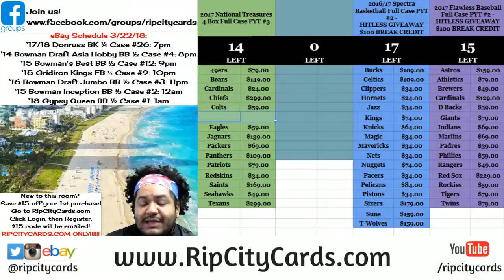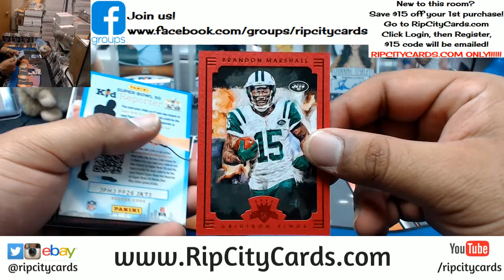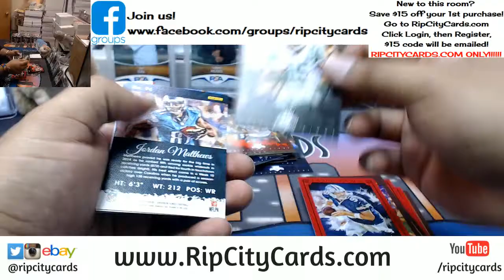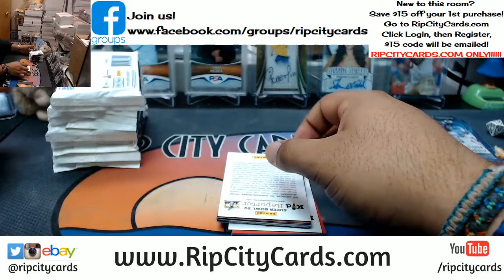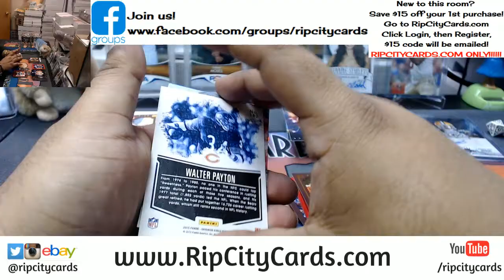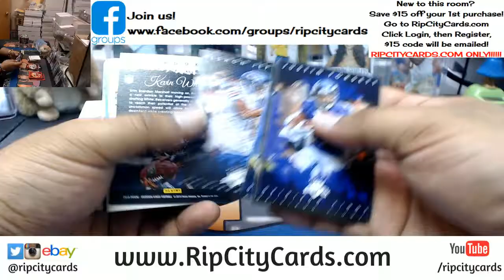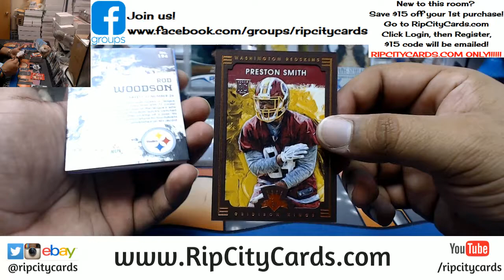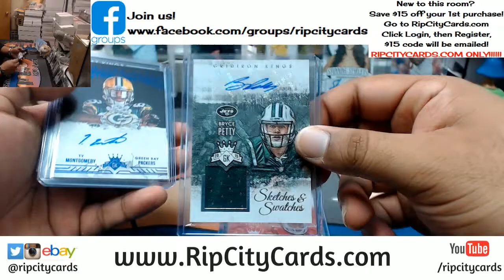2015 Gridiron Kings Football 5 Box #9 eBay